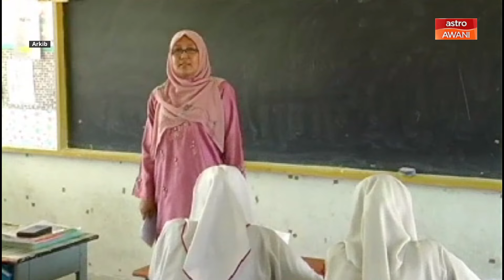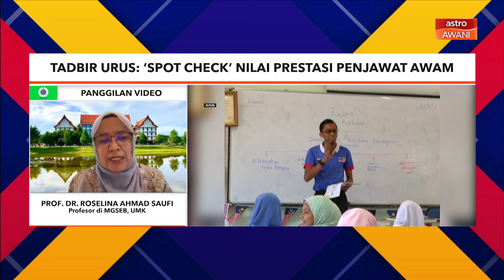Pantau Belanjawan: Tadbir Urus: ‘Spot check’ nilai prestasi penjawat awam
Semua ketua jabatan kerajaan perlu membuat semakan mengejut bagi memerhati pelaksanaan kerja kakitangan bawahan bagi memastikan tiada amalan negatif berlaku dalam jabatan masing-masing agar perkhidmatan awam kekal cekap, relevan dan berkesan. Apakah kaedah dan pendekatan terbaik untuk melaksanakan usaha ini?